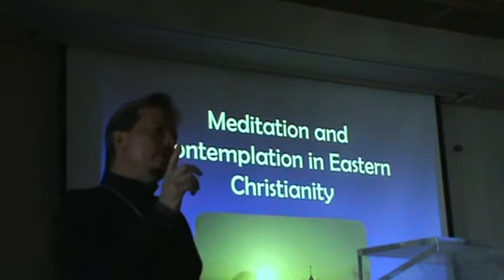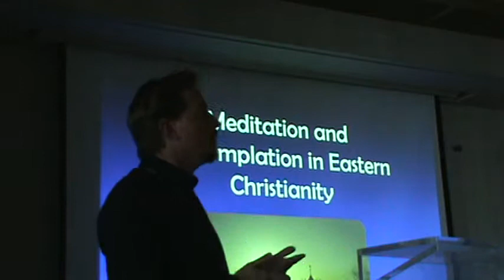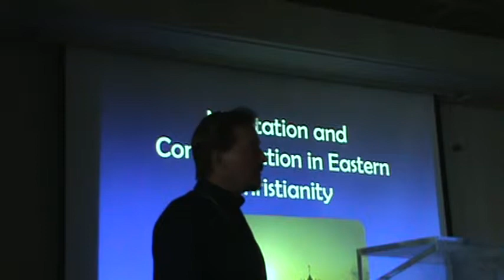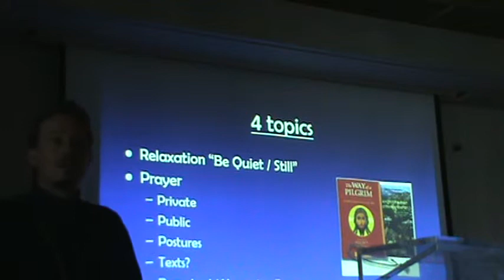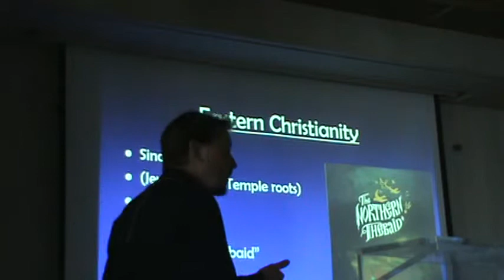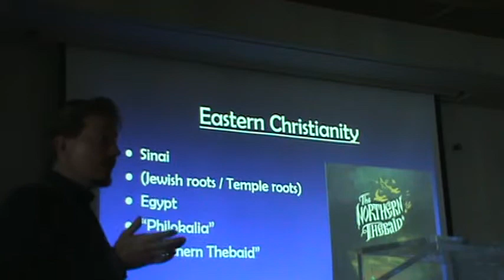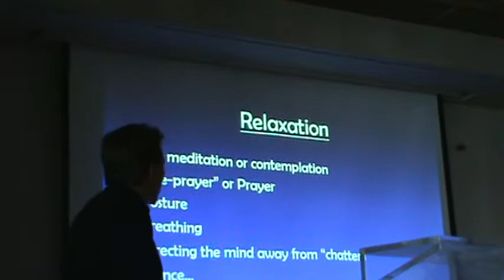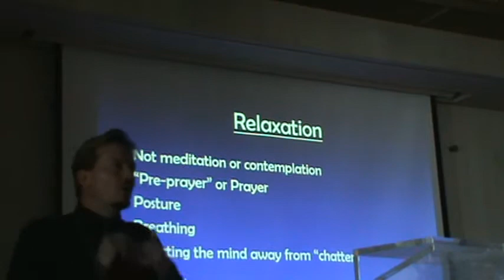FL Meditation Part 1